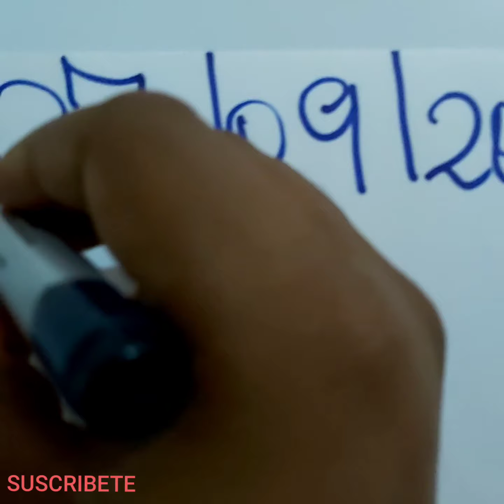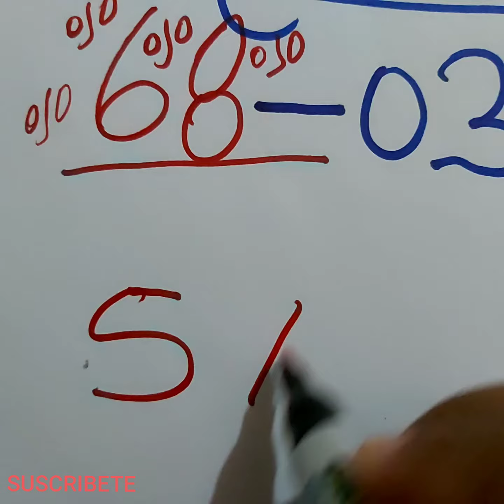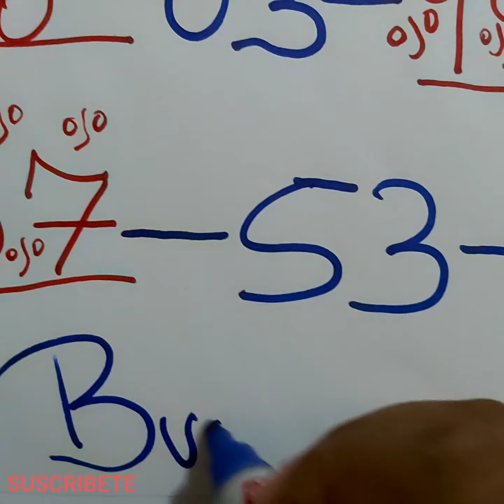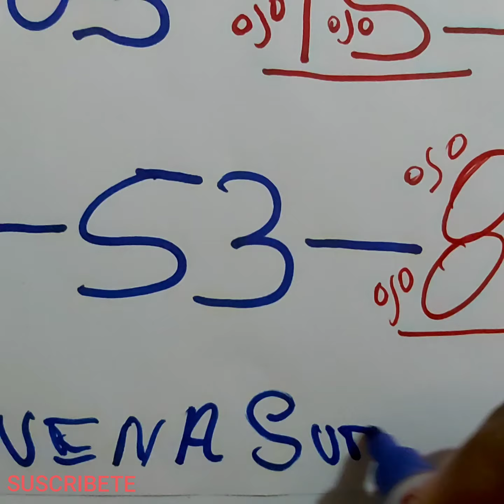NUMEROS PARA HOY 07/09/2020 DE SEPTIEMBRE PARA TODAS LAS LOTERIAS